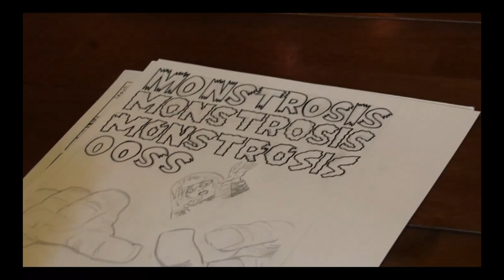Diary of a Struggling Comics Artist | At Home with the Boys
2011 flashback! Dan Hart films Chris Wisnia at his home in Davis CA and reveals the challenges of trying to squeeze in time to make comic books, while caring for two-year-old and five year old sons. Chris attempts to ink the cover for Monstrosis here, the second volume of Doris Danger GIANT MONSTER Adventures for SLG Publishing!

Super Hero Squad and related characters are trademark and copyright Marvel Comics. Superfriends and related characters are trademark and copyright DC Comics.

Executive Producer: Chris Wisnia
Post Production: Chris Wisnia
Crew: Jacob Schantz
Dan Hart
Todd Hodges
Scott Panco
Gerry Chow
Anthony Desiato
Justin Sane
Chris Brandt
Mark Rodrigues